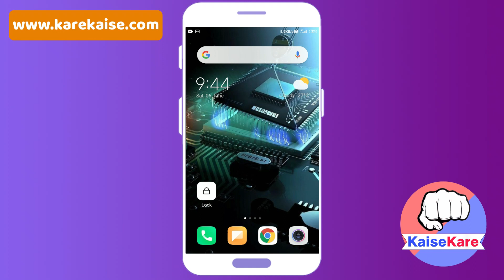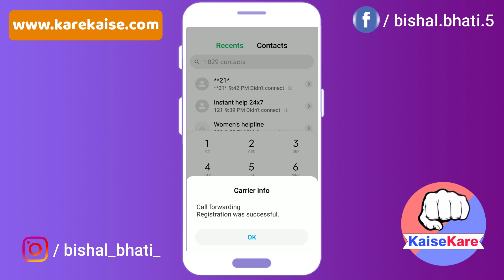Airtel Call Forwarding Deactivation USSD Codes | Airtel me Call forward band kare.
Call forwarding deactivation, Agar aapne mobile ki incoming calls ko dusre number par divert kiya tha taki dusre phone par calls attend kar sake. Lekin ab es call divert ko deactivate karna chahte hai.

To es video me humne airtelCallDivertDeactivate ya band karna sikhaya hai. Airtel Call divert band ya chalu karne ke 2 tarike hote hai.

First:- Manually steps se start karna
Second:- USSD Code se call transfer band karna.

Hum yaha par USSD Codes ki help se ise karna sikhane vale hai. Jiske baad se aapke number par aane vali sabhi calls phir se aapke phone par hi aayegi naa ki dusre number par forward hogi.